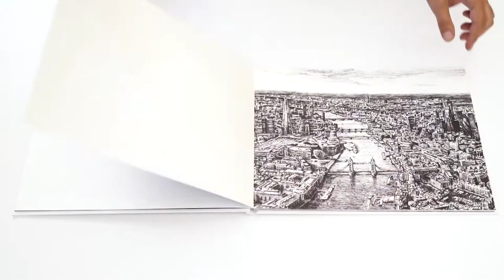10 People You Won"t Believe Actually Exist Part 9 - دنیا کے حیرت انگیز انسان پارٹ 9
Strongest man in the world, man who was called papa smurf, most flexible Pakistani boy, female with the largest breasts in the world, tallest American female, world’s oldest mother and some more will be shown in this video.

Paul Karason
Mohammad Kaleem
Omkari Panwar
Sandy Allen
Anne Hawkins
Lauren Williams
Rolf Buchholz
Mohammad Sameer
Stephen Wiltshire
Brian Shaw